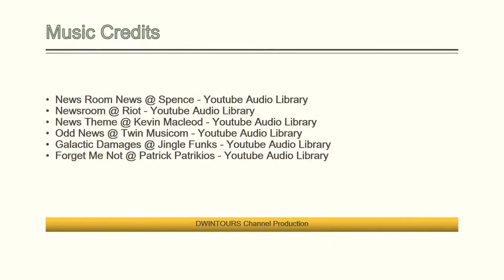Lasang to San Isidro Bypass Road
Davao City Bypass Roads Project
This video will show only a part of this project